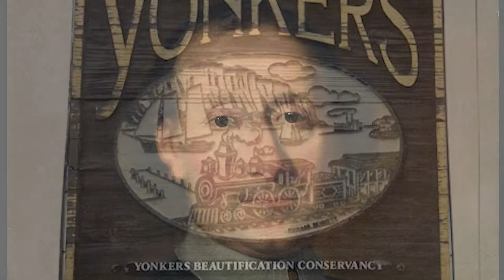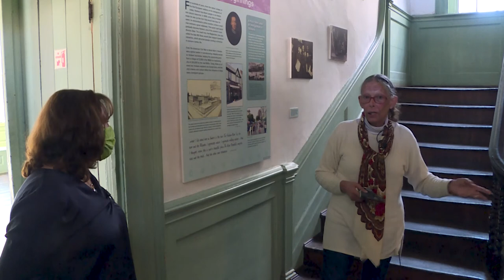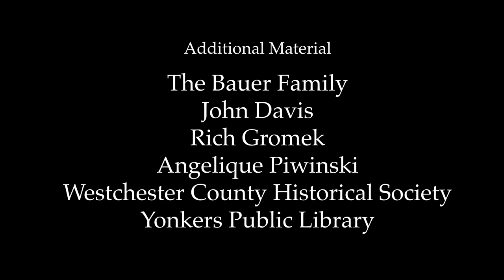Witness to History The Story of the Caretaker's Cottage